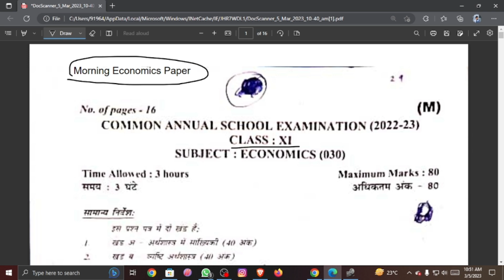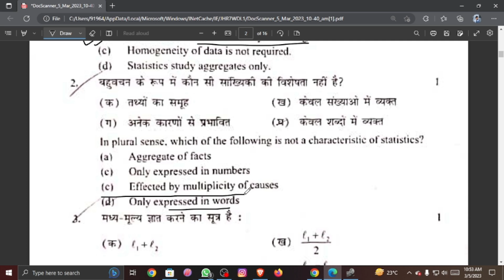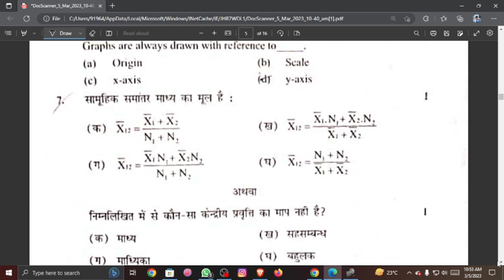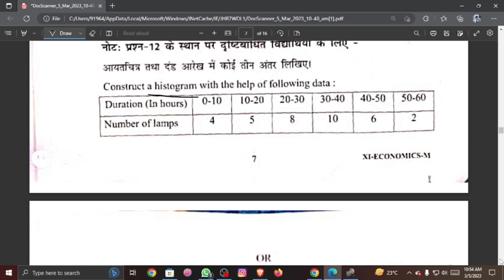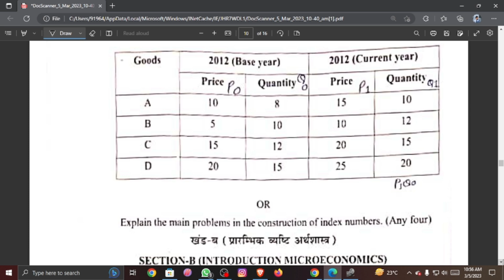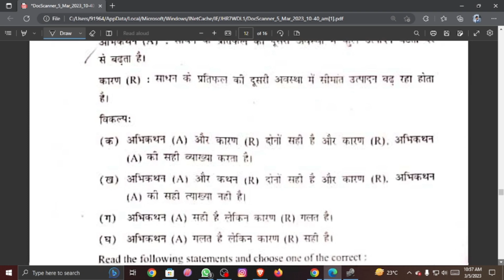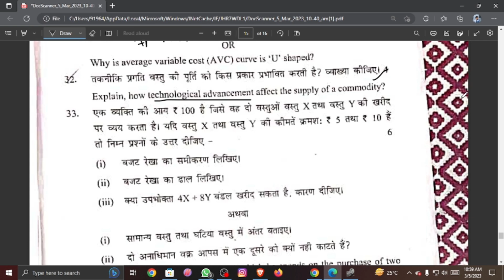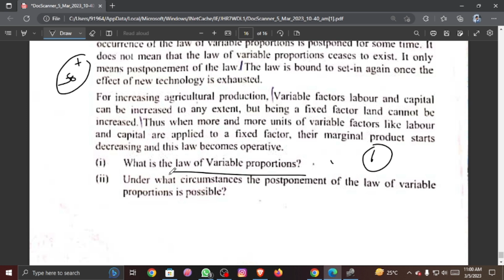Economics Question Paper Class 11th (Evening Shift) !! 4 March 2023 !! CY Concept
Economics Question Paper (Evening Shift) !! 4 March 2023
economics evening shift paper,
class 12 economics pre board question paper 2022 evening shift
‼️ IMPORTANT LINKS ‼️